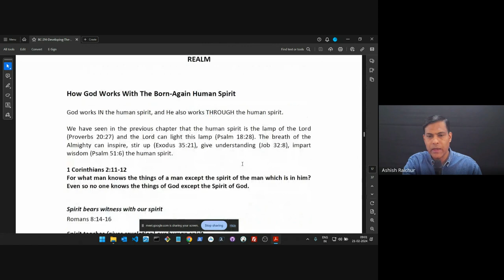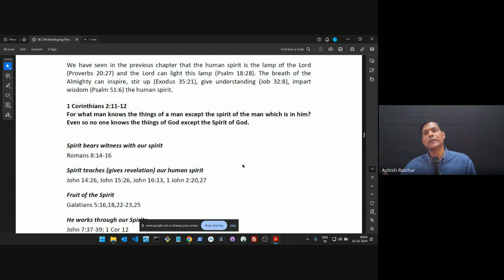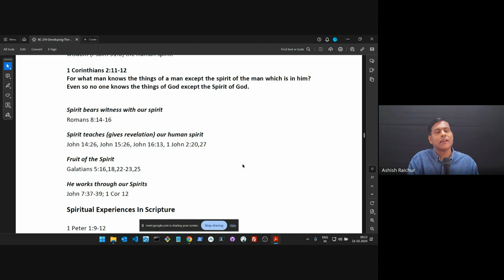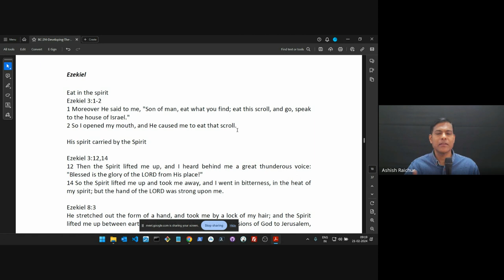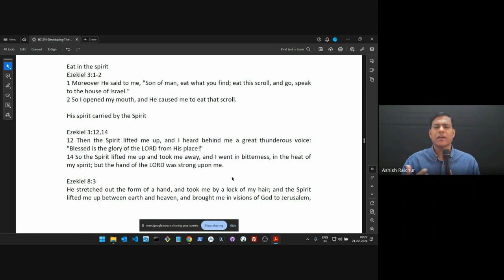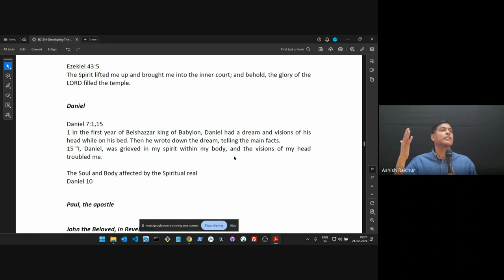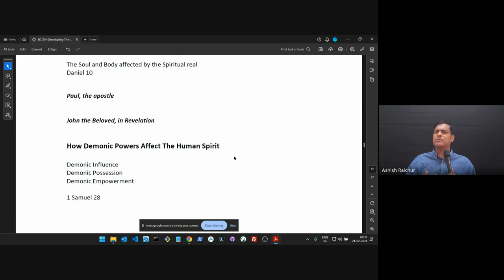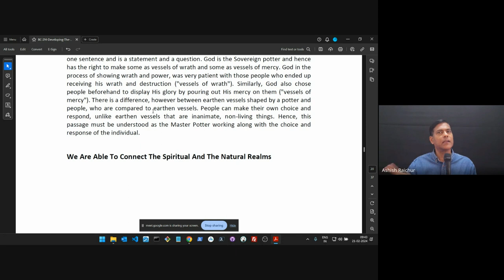Developing the Human spirit| Lecture 6 : BC214-DHS-20240221